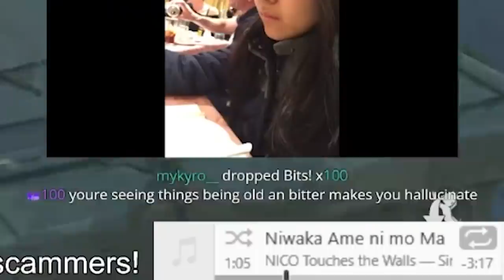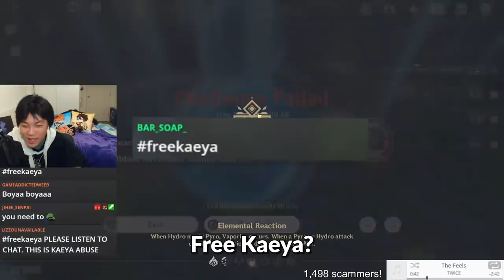These Divine Ingenuity Domains are IMPOSSIBLE???